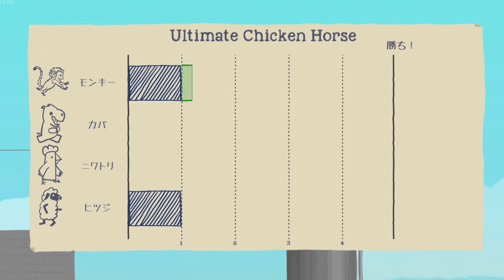ステージ ”農場” だんだんと盛り上がっていく2戦目！ 【Ultimate Chicken Horse】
サル：KINGDOM
ヒツジ：EMPEROR
カバ：BALON
ニワトリ：SORAN